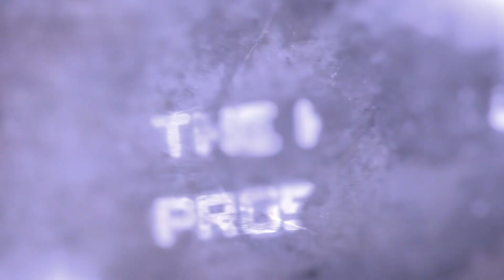Nagercoil prosperity conference meeting full message session-1 promo | Bro Balasekar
Sunday    Service              :  10:00am  to 1:00 pm
Tuesday Bible Study         :  06:00pm  to 08.30 pm
Business Class                  : 06:30 pm to 08:30 pm

Bank Account Details:
Name- Balasekar
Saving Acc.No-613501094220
Bank-ICICI Bank,

Name: Loftycedar Ministries
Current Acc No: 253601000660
IFSC Code: ICIC0002536
Tirunelveli

Name: Balasekar
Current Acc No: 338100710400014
IFSC Code: TMBL0000338
RETTIYARPATTI,
Tirunelveli.